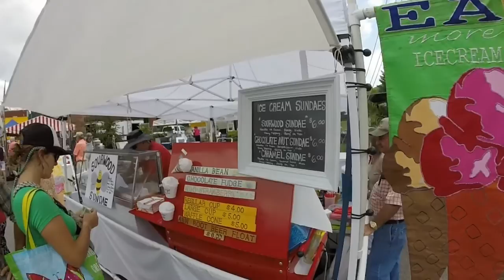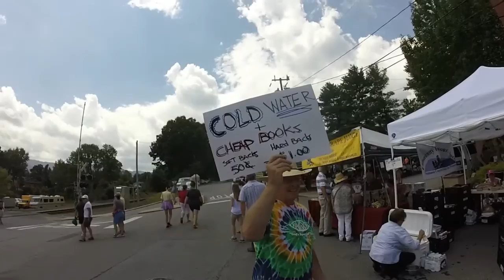Sourwood Festival in Black Mountain North Carolina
The Sourwood Festival in Black Mountain NC. AskAsheville got the chance to stop by this year and had a great time!